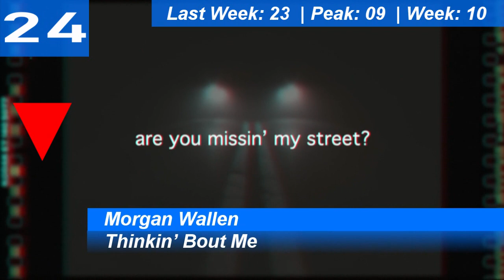Billboard Hot 100 Single Charts | Top 25 | May 20, 2023 | ChartExpress